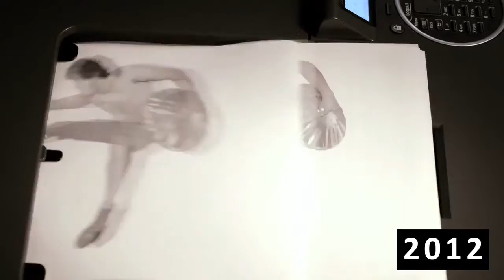KYOCERA ECOSYS Series Journey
View the video to see how KYOCERA Ecosys series will benefit your organization with powerful MFPs, business copiers, and digital imaging products, click here.